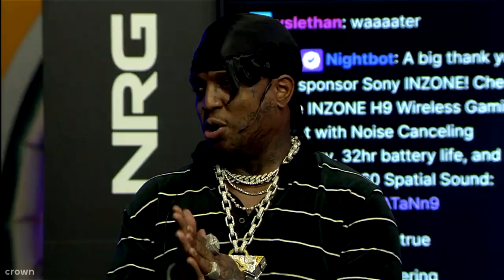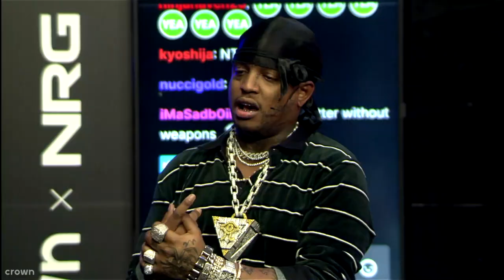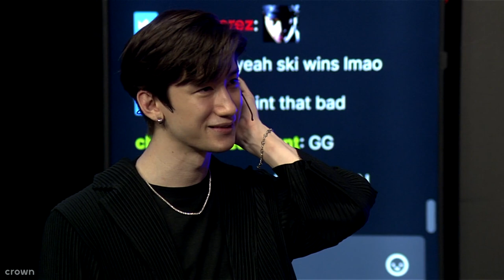ACEU VS SKI MASK CROWN CHALLENGERS APEX LEGENDS